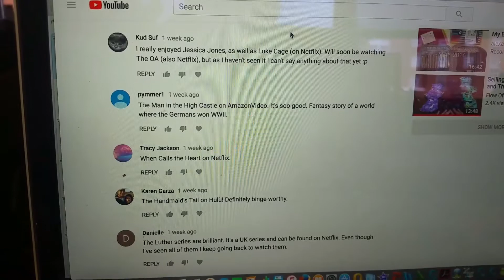Novel Red Giveaway Winner Selection! Sorry, too sick today for a fun video!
More fun content and giveaways soon! Thank you to all who participated!